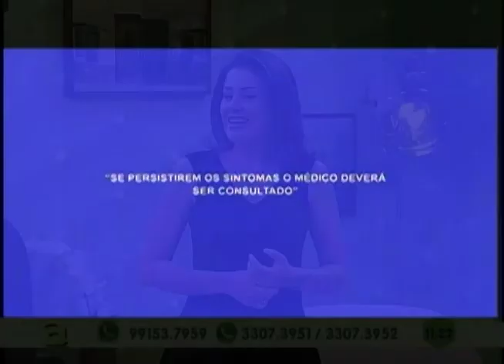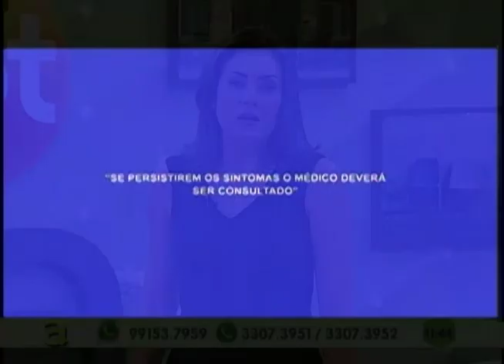Time do Iranduba goleia Grêmio e assume liderança no Campeonato Brasileiro feminino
02º BLOCO AGORA 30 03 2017 - Time do Iranduba goleia Grêmio e assume liderança no Campeonato Brasileiro feminino